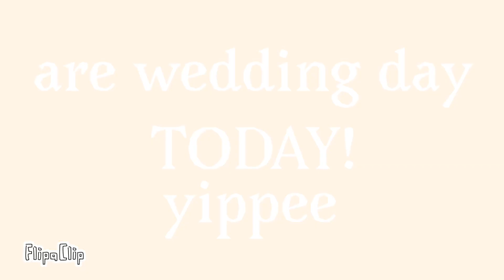The perfect girl meme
TODAY ME IS GONNA CRY ABOUT THE THINGS THIS GORL DID 🥰